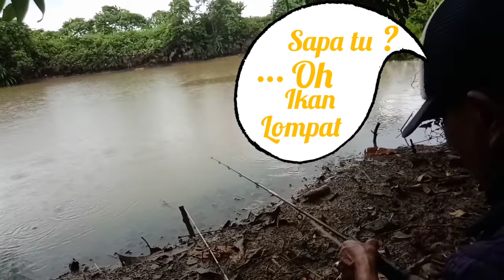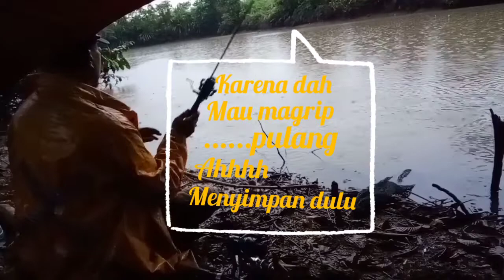Berangkat mancing ikan nila, jm 14:45 .perasaan tidak enak ,macam ada yang mengawasi dari bakang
asalamualaikum.
saya hari ini berangkat mancing ikan nila sendirian lagi.pada waktu jm 16 :20 ,saya baru mendapatkan hasil strek ikan nila.tapi sebelumnya saya merasa ada seseorang yg mengawasi saya dari belakan ,entah itu apa...jangan lupa saksikan petualangan mancing sayg
wasalam.